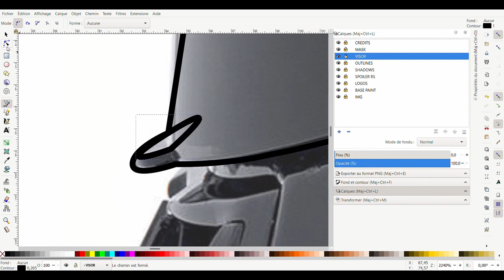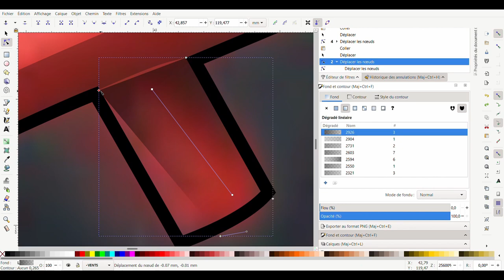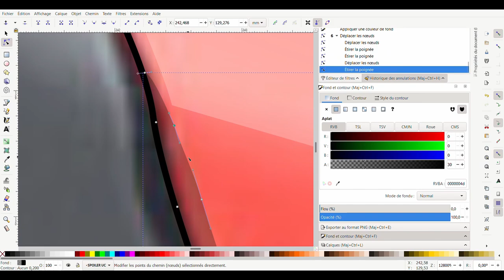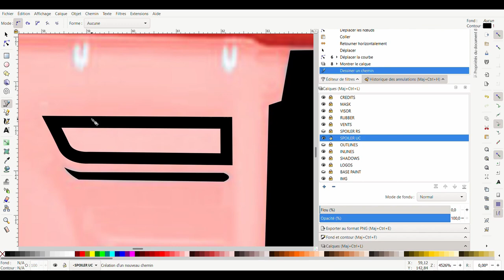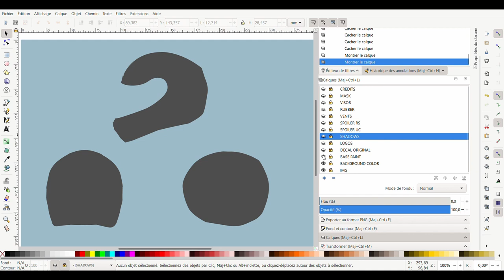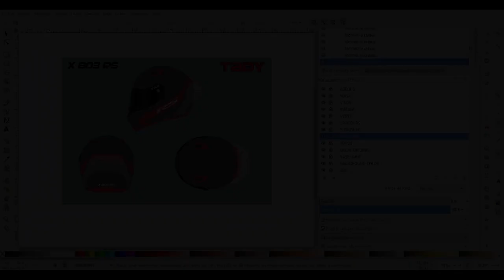TaDy's helmet templates ( HOW IT'S MADE )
Here is a quick timelapse of how i made my Xlite X803 RS template via inkscape